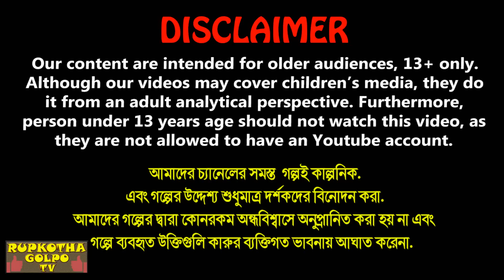গরিবের চার ছেলে Goriber Char Chele | Bangla Cartoon | Ukun Khaoa Bou | Rupkotha Cartoon TV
✿ Story: গরিবের চার ছেলে - Goriber Char Chele